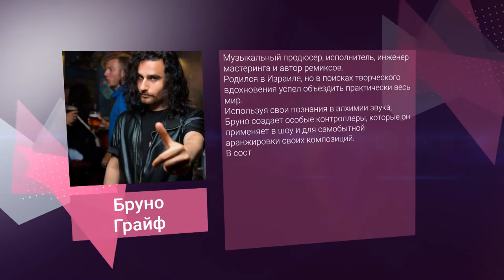«В.Гости». Бруно Грайф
Бруно Грайф - музыкальный продюсер, исполнитель, инженер мастеринга и автор ремиксов.
Родился в Израиле, но в поисках творческого вдохновения успел объездить практически весь мир.
Используя свои познания в алхимии звука, Бруно создает особые контроллеры, которые он применяет в шоу и для самобытной аранжировки своих композиций.
В составе группы «Терри Пойзон» Бруно выступал на одной сцене с Depeche Mode, Justice, Calvin Harris и другими
Его сольное шоу включает в себя вокальное выступление, игру на бас-синтезаторе и использование различных устройств для манипуляций музыкой.
Особенностью звучания Бруно Грайф является смешение аналоговых и цифровых инструментов.